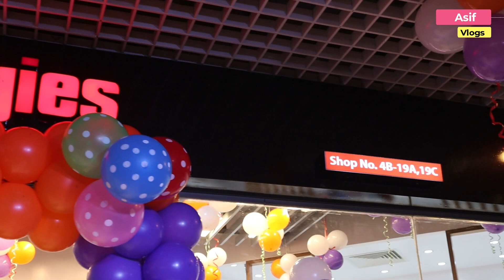Mobile Servicing Shop In Jamuna Future Park||Grand Opening Eastern Technologies New Shop||Asif Vlogs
Address:
   SHOP NAME:- Eastern Technologies
   Level ★4 Block★B, Shop ★19-A&C

👉 যে কোন পণ্য ক্রয় করার পূর্বে পণ্য + পণ্যের মান যাচাই করবেন। ➡️আর্থিক লেন-দেন করতে সতর্ক থাকবেন⬅️ আর্থিক লেন-দেন অথবা পণ্য+পণ্যের মানের কোন জটিলতায় (Asif Vlogs) চ্যানেলের কর্তৃপক্ষ কোন ভাবেই দায়ী থাকবেন না।এই চ্যানেল শুধুমাত্র পণ্য প্রচারে সহায়তা করে থাকে,পণ্য ক্রয় বা বিক্রয়ের সাথে কোন ভাবেই জড়িত থাকে না. ধন্যবাদ